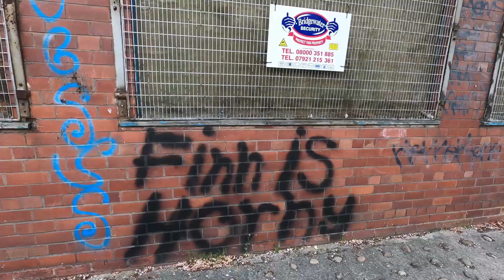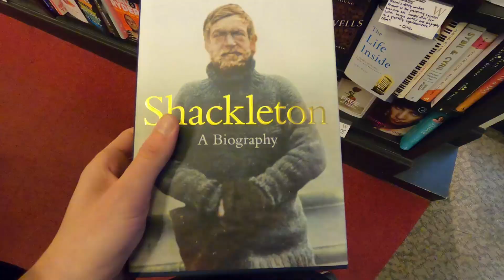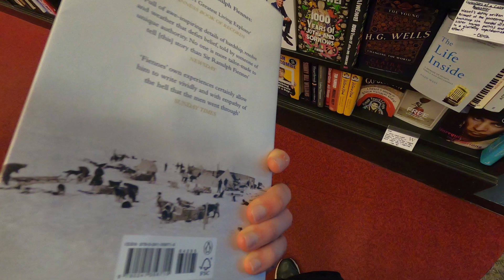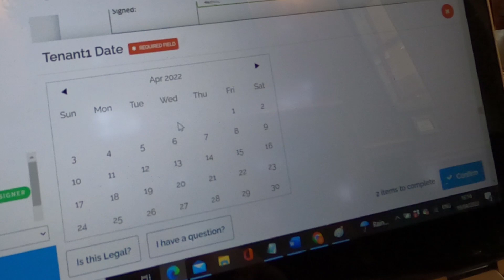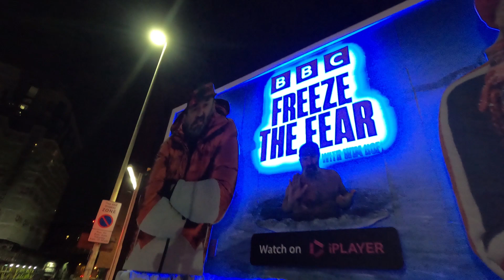We've Moved to Manchester: Part Two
The conclusion to our Manchester move. Do we succeed in settling somewhere new or do we fail miserably?

A huge thank you to everyone who has helped us.

Tavern Loop One - Alexander Nakarada
Prepare for War - Alexander Nakarada
News Room News - Spence
1812 Overture (by Tchaikosvky) by Tchaikovsky